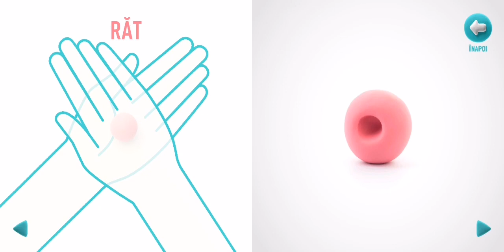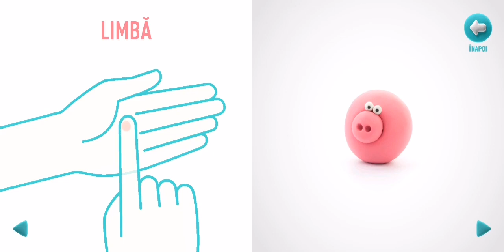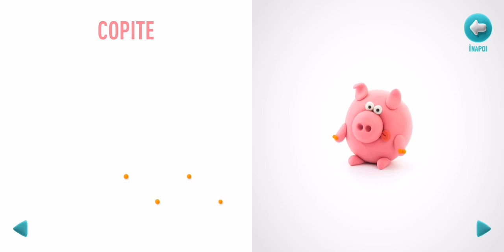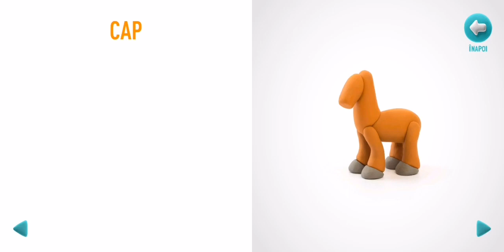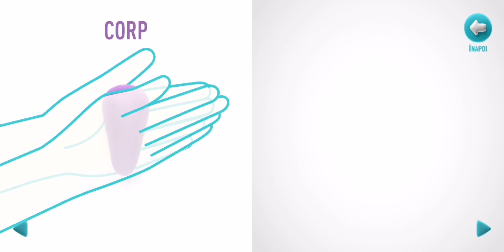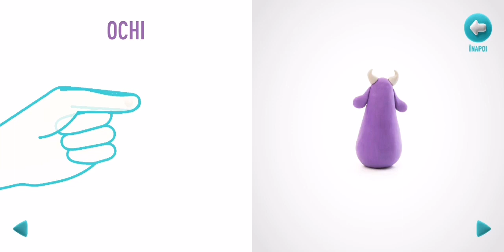Hey Clay LIDL--Modelam Porcusorul-Calul si Vacuta cu Plastilina Hey Clay de la LIDL/baby lorry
LIDL-Modelam Animalute si Pasari cu Plastilina HEY CLAY de la LIDL,in acest video invatam sa modelam Porcusorul ,Vacuta si Calul!
Vizionare placuta!